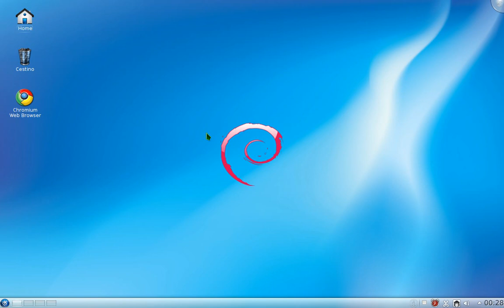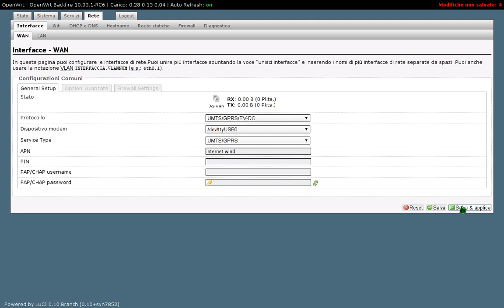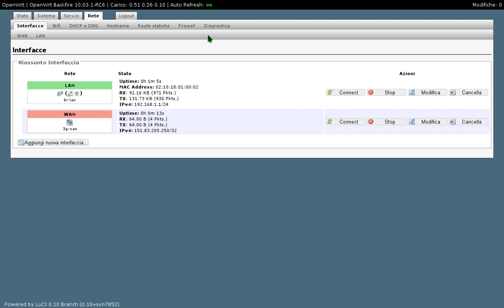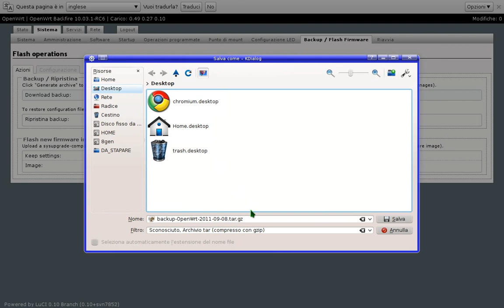Trasformare Router ADSL in Router UMTS (seconda parte)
- Dopo aver installato openwrt e i pacchetti suggeriti non rimane altro che configurare la chiavetta per la connessione.
Il video mostra come configurare una chiavetta con una scheda wind.
per wind va inserito l'apn: internet.wind
per sim di altri operatori cambiare l'apn.

by Kamaleonte - HackLab CatanZaro